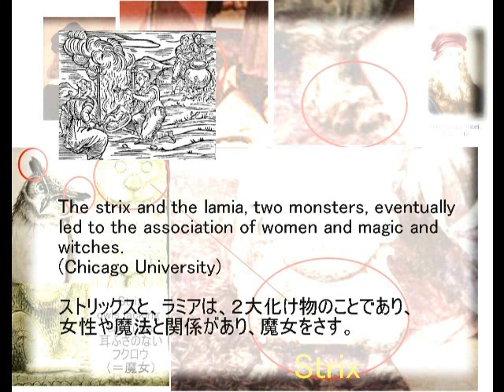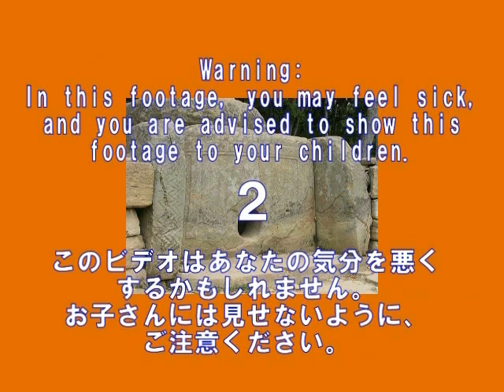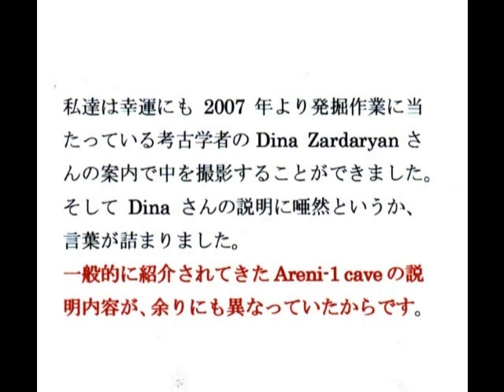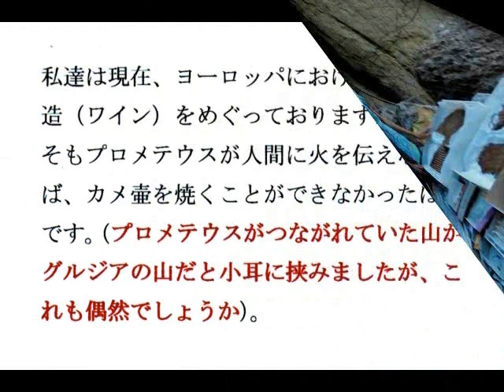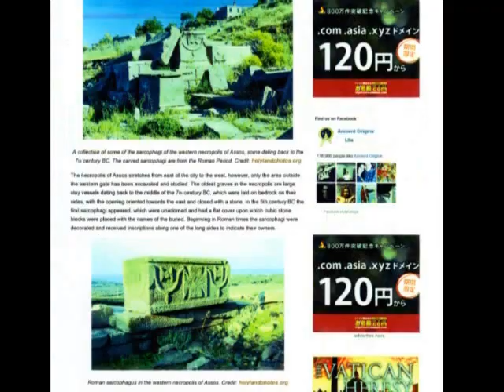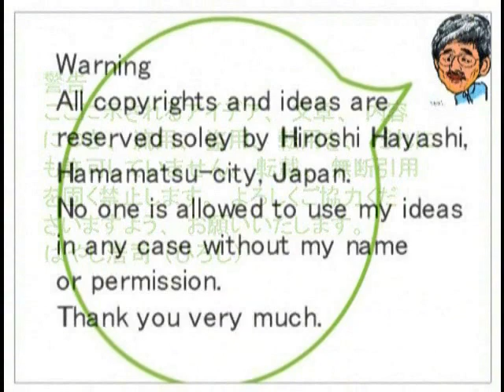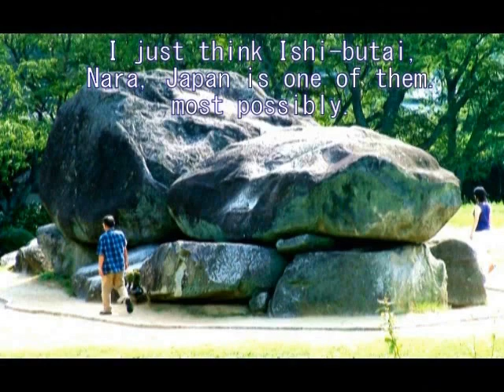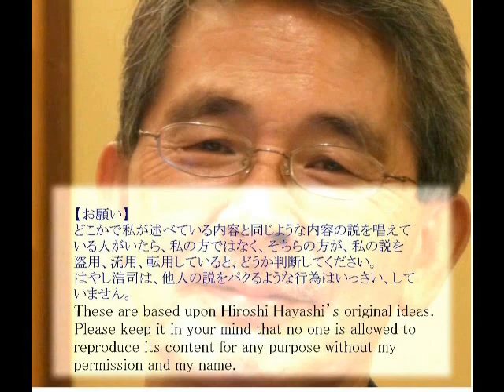2687＊02＊Marias Dinner+Human Sacrifice マリアの食卓＋食用のための人身供養Maria=Strix,Vampiric Witch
2159+2149(9)
Maria was Strix, the vampiric witch
マリアは、ヴァンパイア魔女だった
Raffaello Sanzio painted Maria as Strix together along with Leonardo da Vinci in his painting, “the Announciation” .
Strix as well as Lamia is a vampiric witch from Greek and Roman folklore.
It’s favorite victims are infants and small children, but it is also known to attack lone travelers who venture too far into the wilderness.
ダビンチは『受胎告知』の中で、マリアはそのストリックスであったということを表現しましたが、ラファエロ・サンチオもまた、自分の絵画の中で、マリアは、ストリックスであったことを表現していました。
ラミアと並んで、ストリックスもまた、ギリシアおよびローマの民話の中では、ヴァンパイア的な魔女でした。
とくに幼児や子供を好んで食べていましたが、ときに荒野をひとりで旅をする孤独な人を襲って食べたとも言われています。

+2149(9)+ 2018+1967+1919+1798
Christ is Biblical Cain and Maria is Lilith (Lamia)
キリストは、聖書でいうところのカインであった。マリアは、リリト（＝ラミア）（Ｓｔ.
Ｊｅｒｏｍｅの翻訳した「Ｖｕｌｇａｔｅ（ラテン語聖書Ｌａｔｉｎ　Ｂｉｂｌｅ）」であった。

Cain and Abel worked as food producers for their family;
Cain was a crop farmer, and Abel was a shepherd.
When they sacrificed to God, He favored Abel's sacrifice over Cain's.
Later, Cain killed Abel, committing the first murder.
God expelled Cain, but lightened his punishment after Cain complained that his original punishment was too difficult to bear.
Cain was the first person born, and Abel was the first to die.

Here in this video I prove that Jesus Christ is Biblical Cain according to Jesus Christ after 1500 years in the Renaissance with concrete Evidence.

Jesus Christ is Biblical Cain and Jesus himself confessed it in two paintings, one is “Saint Anna with Holy Families”, painted by Leonardo in 1508, and another one is “the Battle of Cascina”, sketched by Michelangelo.

Jesus in the painting of “Saint Anna with holy families” has got a dagger in his left hand and he is just killing a lamb or a sheep with it, which indicates that he is Cain who killed Abel.

Also in the sketch of the Battle of Cascina by Michelangelo, we can read numbers, 77-50-07, which means “Christ-Biblical Cain” in English Gematria.
It says “Christ is Biblical Cain”.

I shall explain these facts in this video.
By the way please notice that Saint Anna and Madonna in the painting of “Saint Anna and Holy families” are covered with horrible bloodsteins.

And I say here that common sense is unreliable at all, common sense which is a collection of prejudices with lies plastered upon lies, taking a long long time.
Why not do you doubt your common sense here in this video?
ウソにウソを塗り固められたのが、常識ということになります。
あなたも、その常識を、一度、疑ってみませんか。
今日もダビンチの描いた絵をテーマに、それを考えてみます。

According to Wikipedia, it writes as follows:
The term of Marano originally stands for a sort of a disparaging word which means Jew who converted to Christianity in order to avoid persecution but continued to practice their religion secretly.
Signum Marrano or Marranus hand is its hand gesture of the Marano, though it is now widely used as a hand symbolic sugnature of Justice.
マラノという言葉は、もともとは、迫害を逃れるため、キリスト教に改宗したユダヤ人を意味する、蔑視語として使われていました。
そうしたユダヤ人は、ユダヤ教をキリスト教徒のふりをしながら、密かにユダヤ教を信仰していました。
マラノの手は、現在、「正義」を意味するハンド・ジェスチャとして広く使われていますが、もともとは、シグナム・マラノ、つまりそのマラノであることを示す、ハンド・サインということになります。

Hiroshi Hayashi
はやし浩司